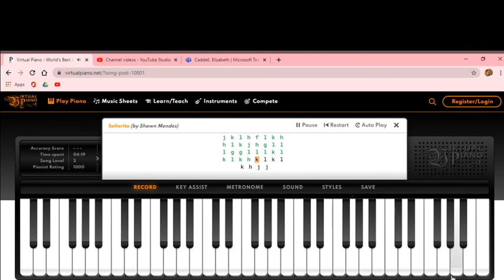Senorita - Shawn Mendes and Camila Cabello (Virtual Piano)